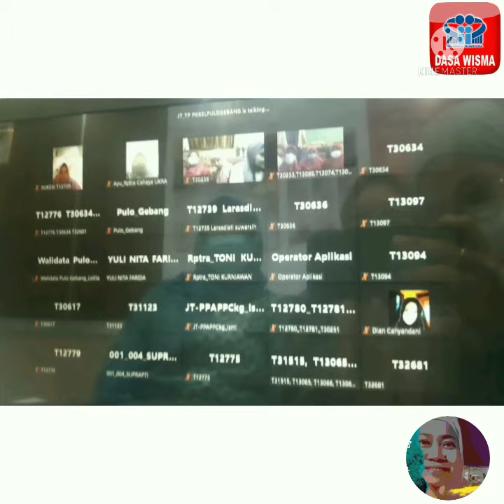Orientasi Pendataan Keluarga Satu Pintu